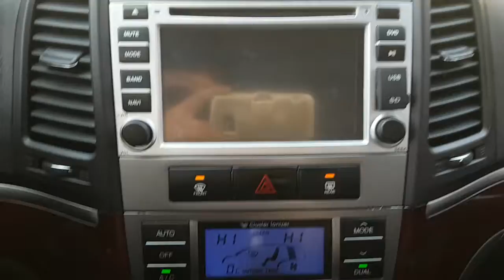2011 SANTAFE BU644033